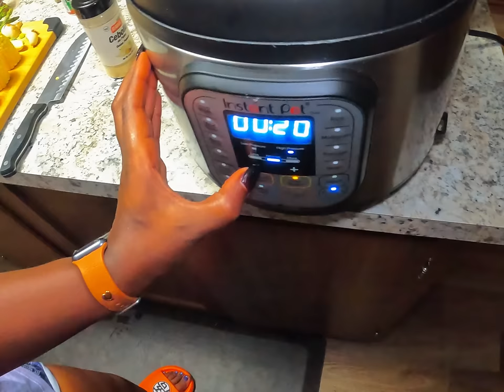"New" spot for blue crabbing! ( SOLO ) Caught more than I ever have! [Catch, Clean & Instapot ]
Hey everyone,

Welcome back to the channel! I'm super excited to bring you another crabbing video, and this spot is hands down the best location I’ve tried so far. This is only my second time crabbing, but I’m already hooked on this hobby and can’t wait to share the experience with you all.

While I was out here, I bumped into fellow YouTuber @Fish-Man-Mike! He was kind enough to show me his unique technique of catching crabs using a net connected to his fishing pole—pretty awesome stuff. I’ve been searching for a spot like this for weeks, and I’m thrilled to have found it. Safe to say, this place is going to be my little secret honey hole!

If you have any questions about the video, feel free to drop them in the comments. 🔗

Happy crabbing! 🦀

Each item here will go directly into creating better, more exciting content and improving the quality of my videos. Your support means so much to me, and with your help, I can continue to produce awesome content for you all. Thank you for being part of this journey!

Crab Nets and Castable Crab Trap

Also, you can find them at Bass Pro Shop & eBay.

Filmed: iPhone 11 and GoPro 10

Capcut

Canva